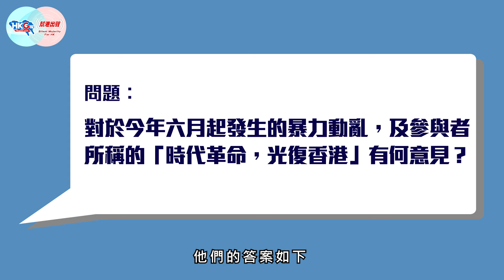北區天平西選區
自今年6月以來，香港瀰漫著黑色暴力，社會人心惶惶。2019年區議會選舉即將來臨，你的一票對香港未來影響深遠。有見及此HKG報及幫港出聲經隨機抽樣，選出港、九及新界一共45個選區，向所有候選人提出以下一條問題：「你對於今年6月起發生的暴力動亂及參與者所稱的『時代革命，光復香港』有何意見？」

北區天平西選區候選人包括：1號工聯會黃宏滔、2號民主黨郭㙟豐，想知他們對黑暴有何意見？立即去片睇吓，並Share給該區選民，希望幫助大家作出正確的選擇！